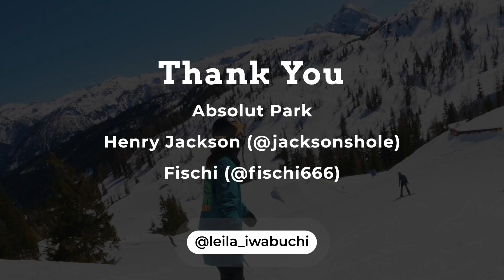Leila Iwabuchi Absolut Park 2021 Spring Session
After wrapping up the slopestyle and big air snowboard competition season I went to Absolut Park for a few really fun days of spring riding. The rail lines were so good for lapping and trying some new tricks, and the jumps were perfect.

スノーボードのスロープスタイルとビッグエアーの大会シーズンが終わったら、オーストリアのAbsolut Parkにスプリングセッションしに行った。レールもキッカーも調子良くて、めっちゃ楽しい滑りができた。

All filmed on GoPro Hero9 Black.

Huge thanks to Absolut Park, Henry Jackson (@jacksonshole) and Fischi  (@fischi666) for a super fun few days.